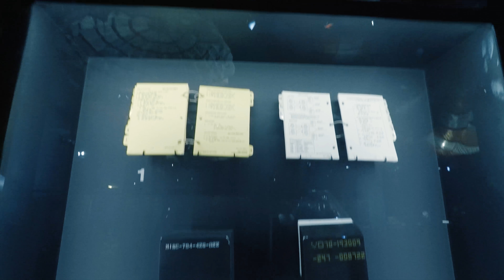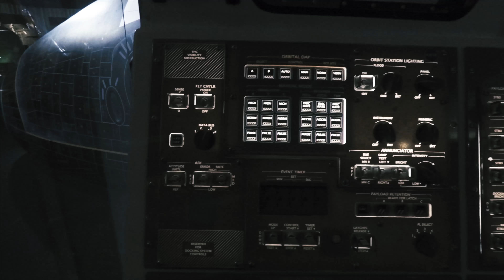NASA: A HUMAN ADVENTURE: 2018 Milan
This video was shot on the Gopro hero 5 black. This is a summary of my journey at this beautiful exposition.